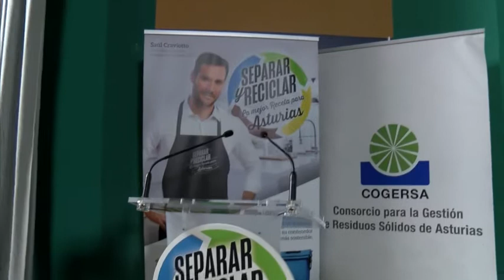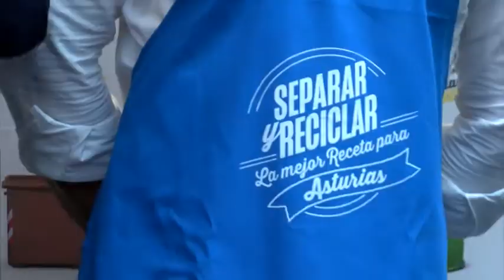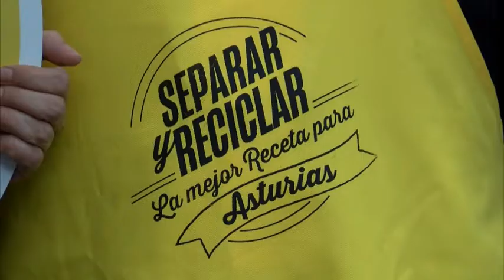Presentación en Fidma de la campaña de impulso al reciclaje en Asturias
Cogersa presenta la campaña de impulso al reciclaje con la presencia de Craviotto